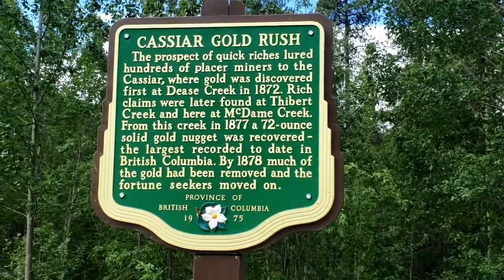INTO THE WILD of Remote Northern British Columbia: Driving the Stewart-Cassiar Highway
The Yukon Territory turned me away due to their travel restrictions so I looped back down into BC via the legendary Stewart-Cassiar Highway which takes you through some of the most remote wilderness of the Canadian provinces.